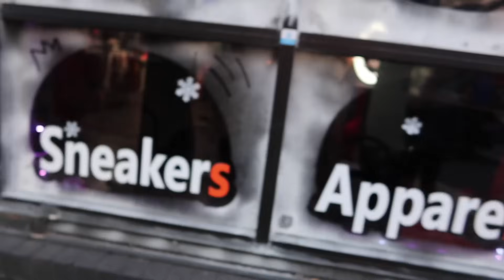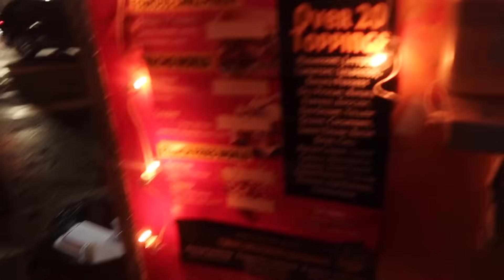COME OUTSIDE WITH ME!🥵SAG SZN🥳| FUN | BRUNCH | CLUB | + MOREE🔥